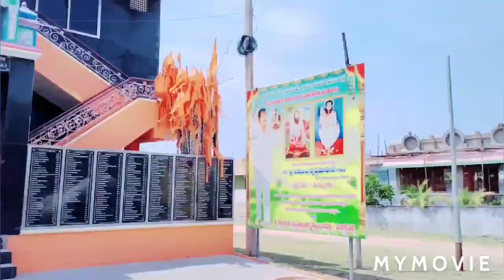jidi thota,#/ jidi kayalu,vetapalem, pandinnapalli, prakasam district